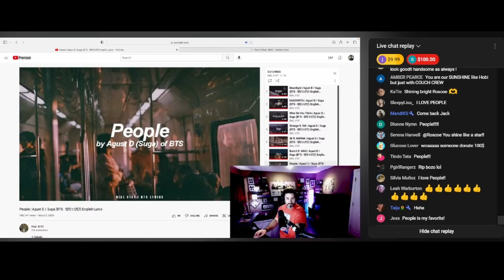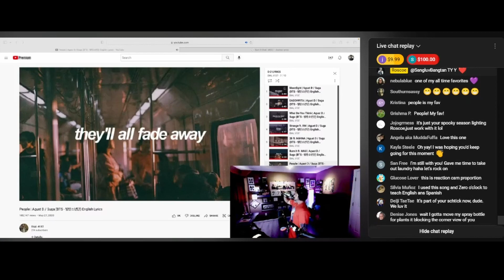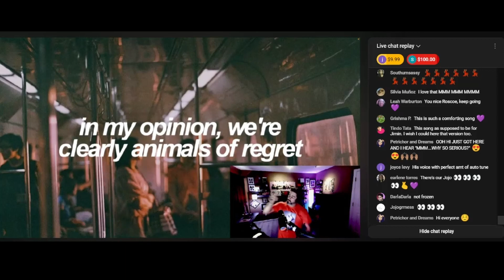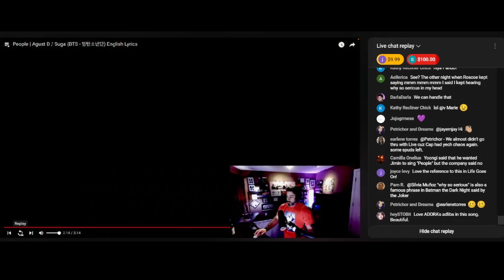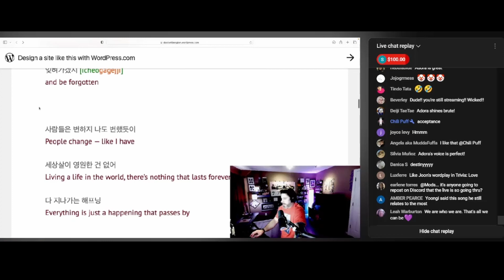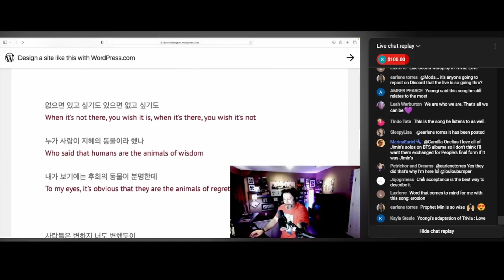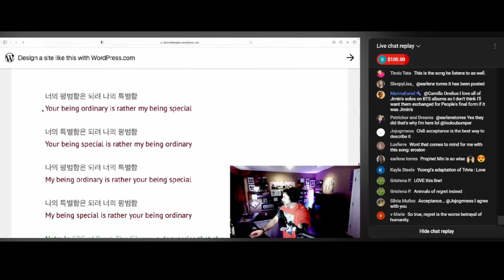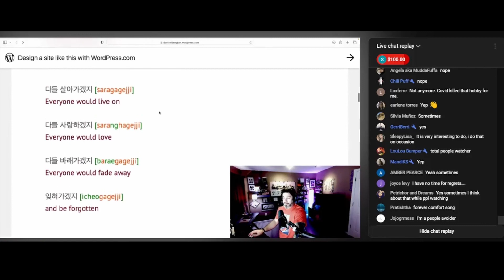Director Reacts - 'People' (Agust-D)